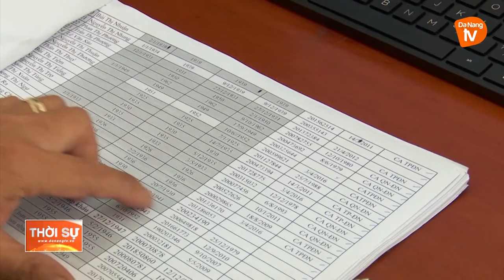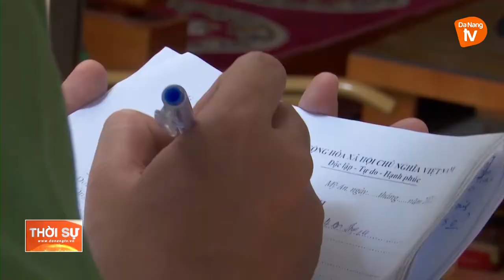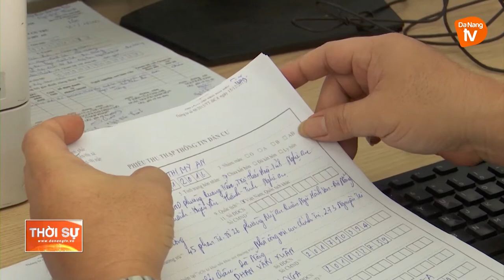ĐÀ NẴNG NỖ LỰC “LÀM SẠCH” DỮ LIỆU DÂN CƯ